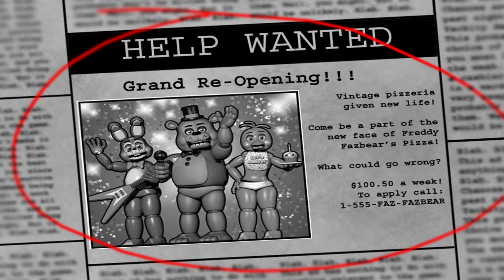Five Nights at Freddys 2 -1日目-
1日目なのにまあまあ活発的ですね。